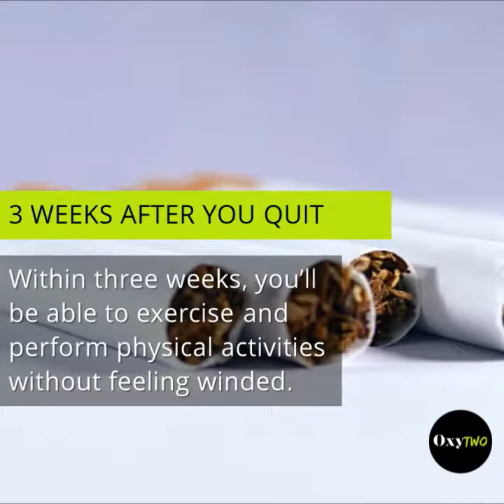What Happens When You Quit Smoking?